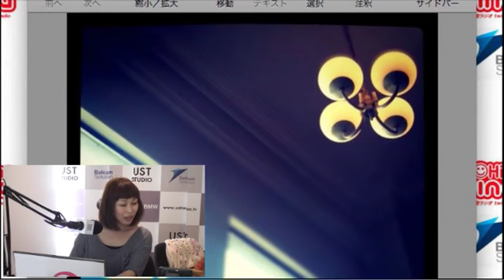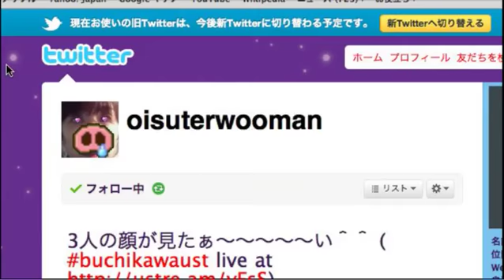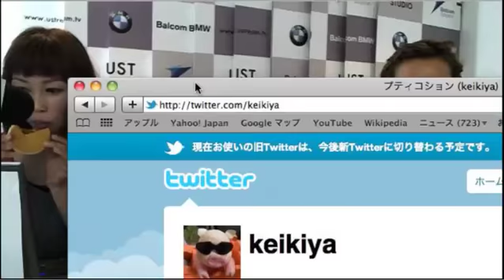ぶちかわ４回目（May 19, 2011）